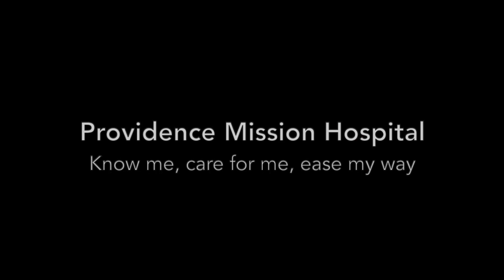Providence Mission Hospital Pledge #8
At Providence Mission Hospital, we are dedicated to providing excellent care for our community. Our values stand at the core of everything we do.

Pledge #8: I pledge to continually seek personal and professional growth.